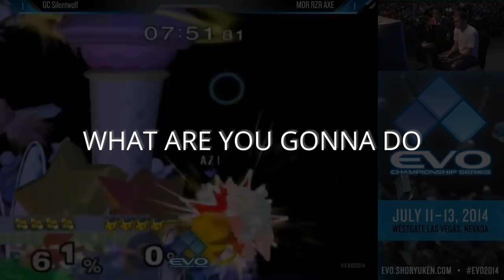Axe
Walgreen's Drake is King!  All hail Jeff! (Great name btw)

Who/what should I do next? :)